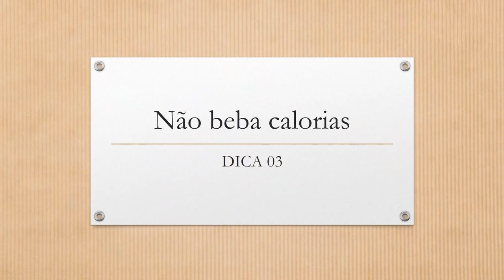5 DICAS PARA EMAGRECER SEM CONTAR CALORIAS! Estilo de Vida Saudável | Senhor Tanquinho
Ao fazer algumas mudanças simples que otimizam hormônios, reduzem a fome e aumentam o metabolismo, você pode sim emagrecer sem contar caloria nenhuma. Mantenha o foco em um estilo de vida saudável priorizando os pilares fundamentais! Assista agora!

Produção:
Gostart Digital